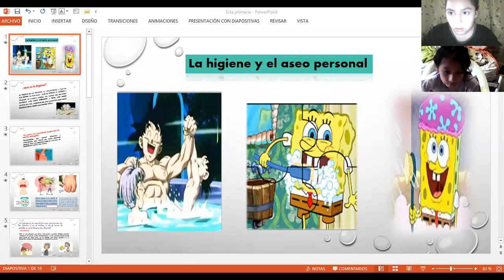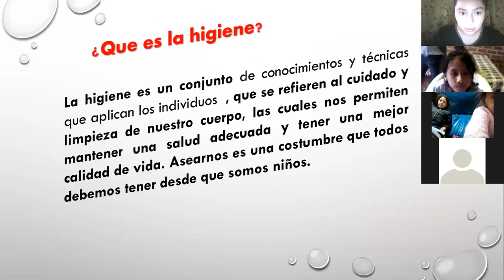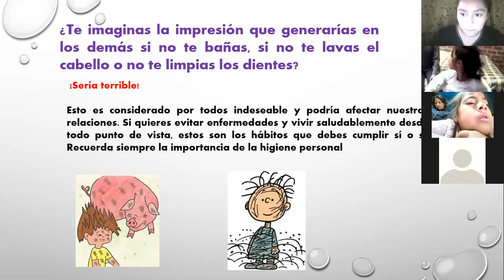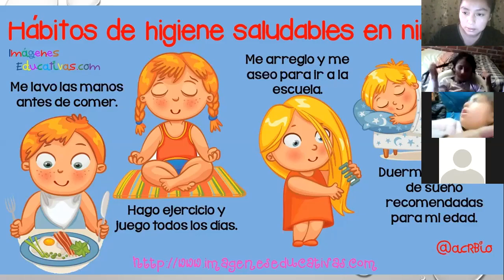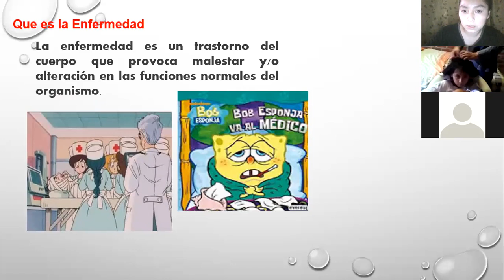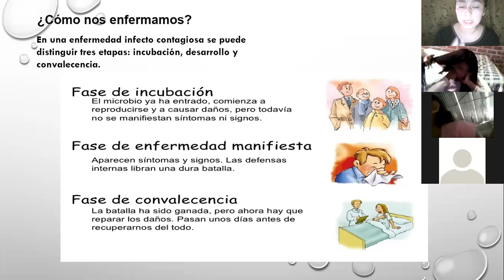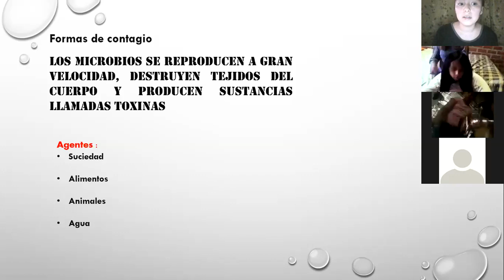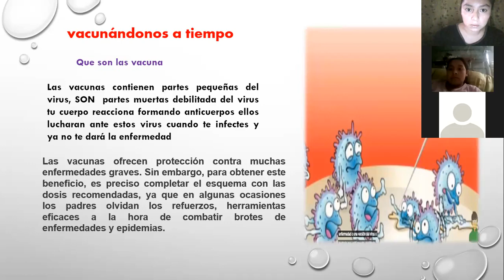CLASE 1 3ERO PRIMARIA CTA